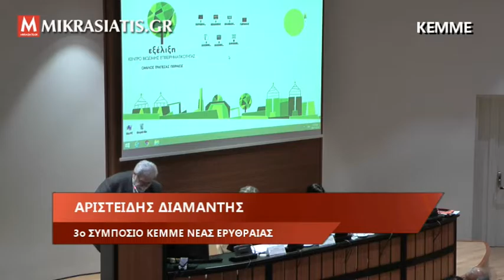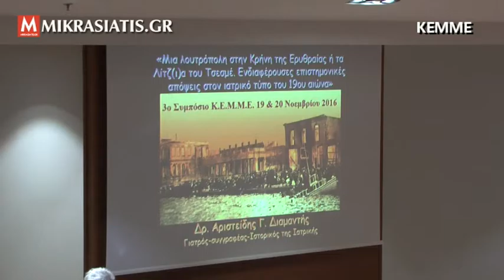Tα Λίτζια του Τσεσμέ (λουτρόπολη στην Κρήνη της Ερυθραίας )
Μια λουτρόπολη στην Κρήνη της Ερυθραίας ή τα Λίτζια του Τσεσμέ. Ενδιαφέρουσες επιστημονικές απόψεις στον ιατρικό τύπο του 19ου αιώνα» Αριστείδης Διαμαντής, Ιατρός, Ιστορικός της Ιατρικής, Συγγραφέας

🔴 Δες την ιστοσελίδα μας και μάθε περισσότερα για την καταγωγή σου εδώ